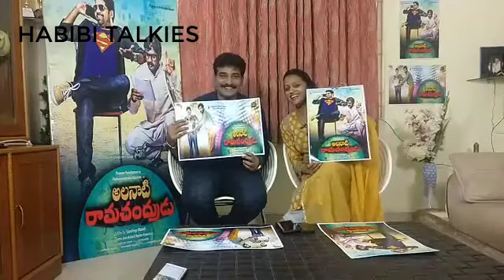Anchor Suma and Rajeev kanakala in FB Live